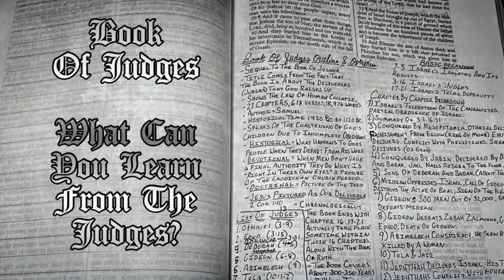Book Of Judges - What Can You Learn From Them? (SS)